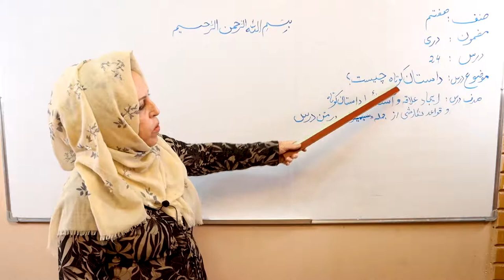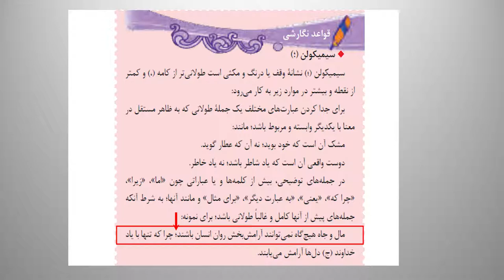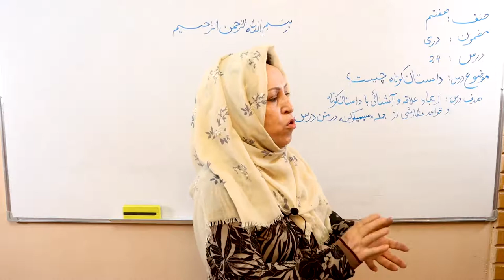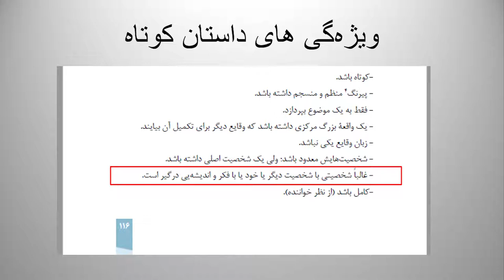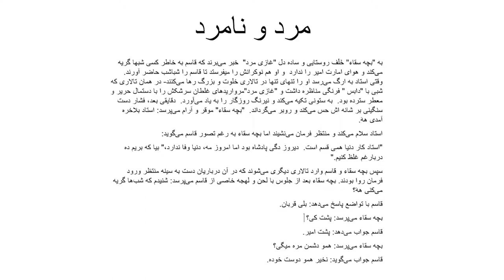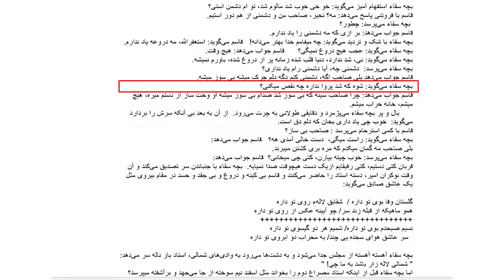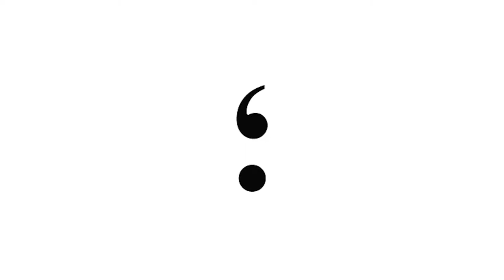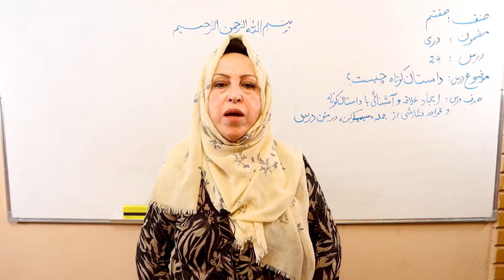داستان کوتاه چیست؟ و قواعد نگارشی از جمله نقطه‌ویرگول (مضمون دری صنف هفتم) - ویدیو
در این کلیپ آموزشی، استاد حمیرا ځدران درس «داستان کوتاه چیست و قواعد نگارشی از جمله نقطه‌ویرگول» مربوط به مضمون دری صنف هفتم را شرح می‌دهد. این کلیپ آموزشی توسط کتاب‌خانه درخت دانش تهیه گردیده است. برای دسترسی به  منابع باز آموزشی به کتابخانه درخت دانش مراجعه کنید: